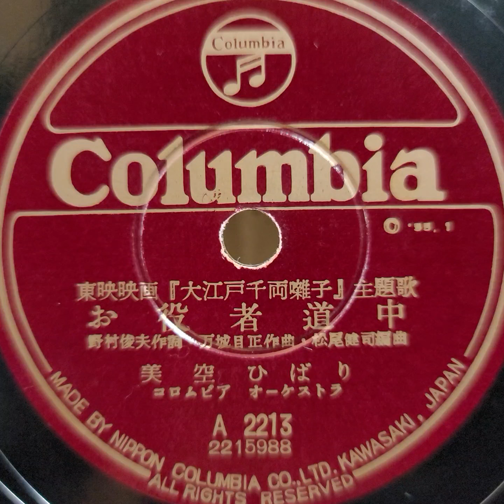美空 ひばり ♪お役者道中♪ 1955年 78rpm record. Victor VV 1 ｰ 90 phonograph